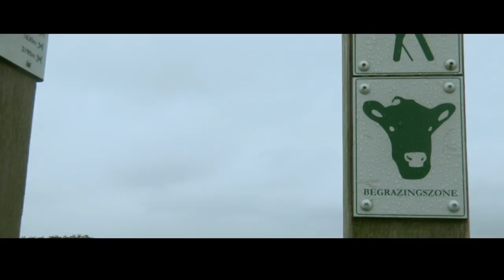FANS OF FLANDERS – THINGS TO DO: The Zwin